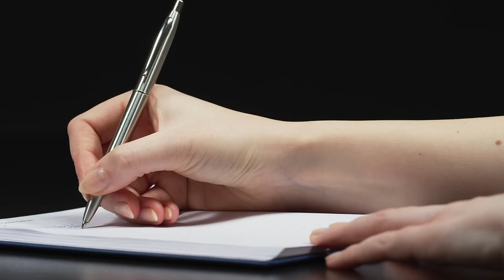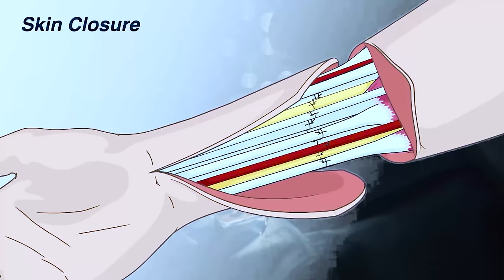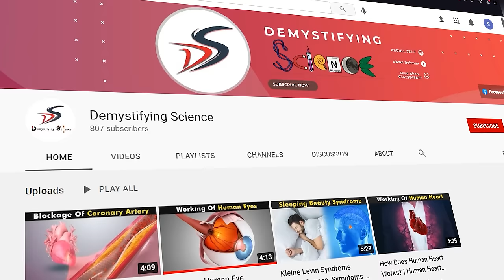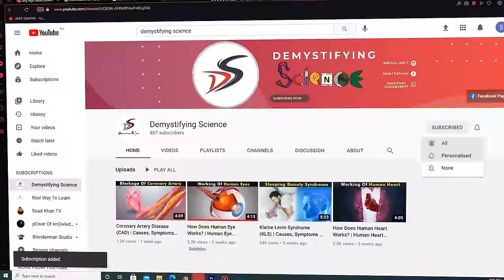How Does Human Hand Transplant Works? | Human Hand Transplant (Urdu/Hindi)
Hand transplant is a treatment option for people who have had one or both hands amputated. In a hand transplant, you receive one or two donor hands and a portion of the forearms from a person who has died. Hand transplants are specialized procedures performed in only a few transplant centers worldwide. A hand transplant is performed in selected cases in an attempt to improve quality of life and give you some function and sensation in your new hands.
how hand transplant works
hand transplant procedure
working of hand transplant